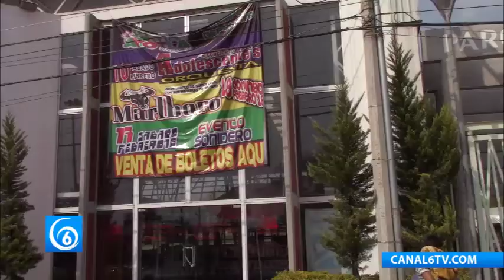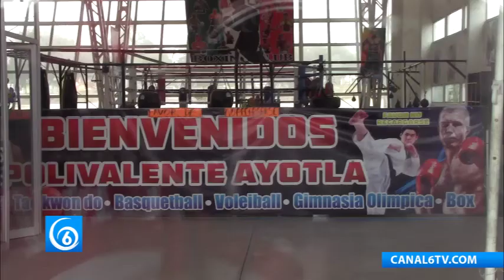Madres de familia realizan protesta en el Polivalente de Ayotla por falta de maestro de gimnasia